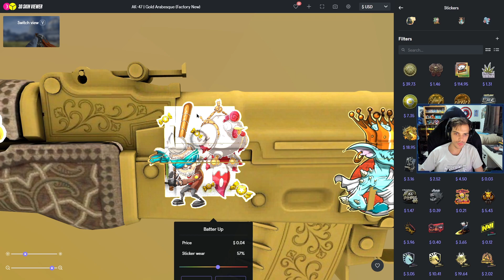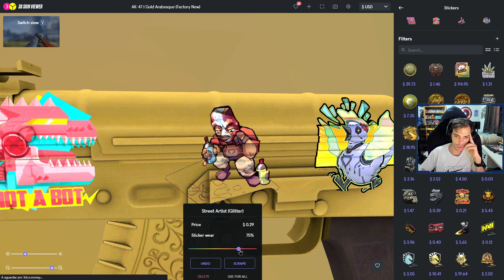EASTER EGGS DO ADESIVOS DA CAIXA DE ESPIONAGEM CS:GO!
Galera nesse vídeo eu mostro para vocês alguns easter eggs dos novos adesivos da caixa de Espionagem, espero que gostem.